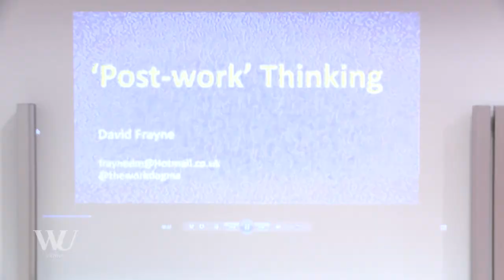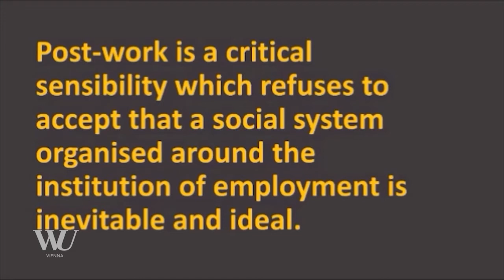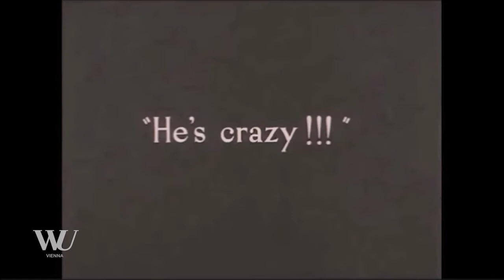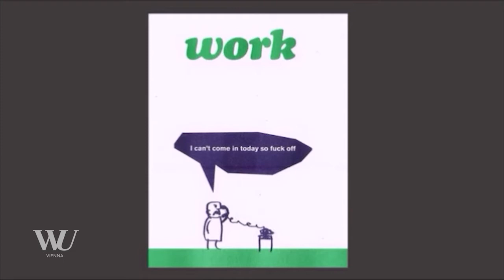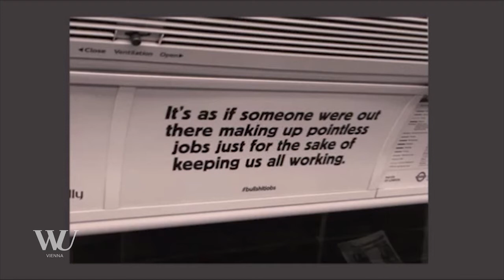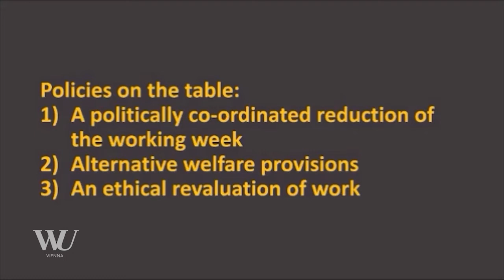The Future of No Work? Critiques, Utopias, and Politics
Will machines take over our work, creating unemployment and misery - as present debates on full-scale digitisation suggest? How likely is this scenario, given that past technological advances have not challenged the centrality of work in our lives? Would unemployment even be a problem if social inclusion did not primarily rely on labour market integration? Which ecological concerns are regularly neglected in debates on a workless future, and is increasing the participation of women in the labour market a timely feminist demand?

Such questions arise if we turn to current radical political thinking. 'Postwork', for example, scrutinises our work-centred societies and conceptualises a world beyond waged work and growth. Looking into the past, utopias of work or liberation from work have a long history. What can they tell us about work in contemporary societies? What is defined as work in the first place, currently and historically? And which political demands follow from these perspectives for achieving an emancipatory, sustainable society?

Although it seems clear that the role of work in social-ecological transformation is crucial, problem definitions and ways forward are contested. The continuum ranges from a future of work as a projection of the past - consisting of more jobs, more automation, higher wages, "busyness as usual" and environmental degradation - to utopian visions of societies where work plays a fundamentally different role in people's lives.